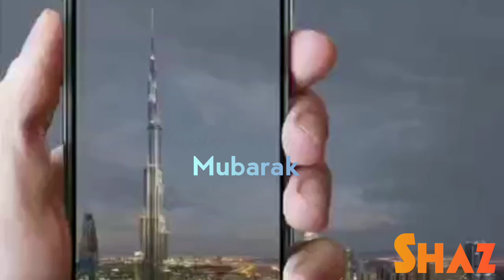Happy Ramadan Mubarak 🌹 too All my friends and family relatives